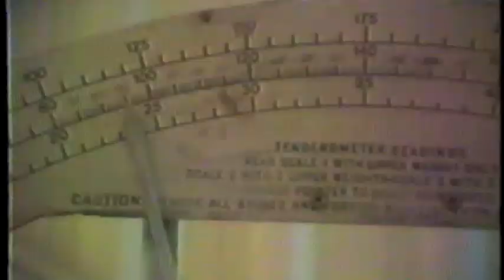Pea Harvest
Pea Harvest - lotsa peas, weak markets, more peas